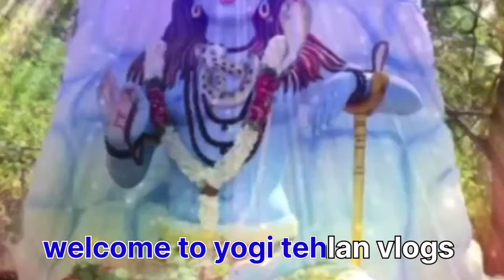Mundka village jana pda aaj// दादा की भी बात सुन लो// Family vlog